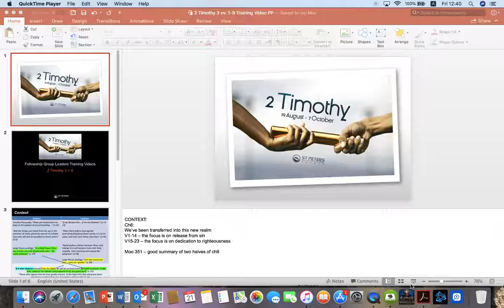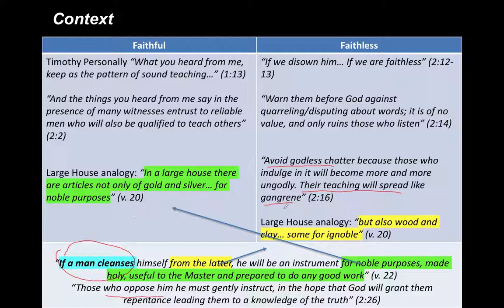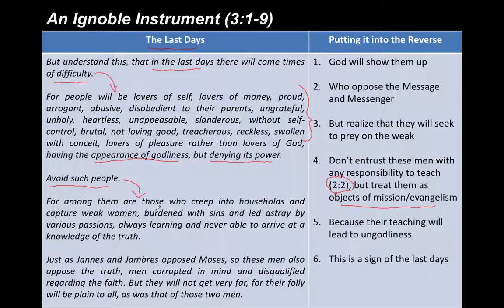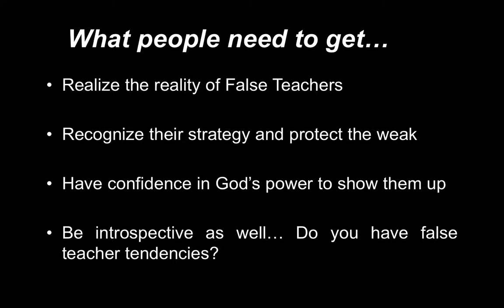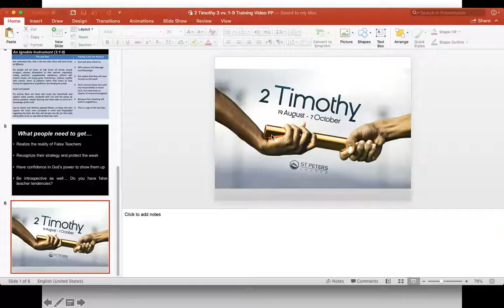2 Timothy 3:1-9 | Training Video